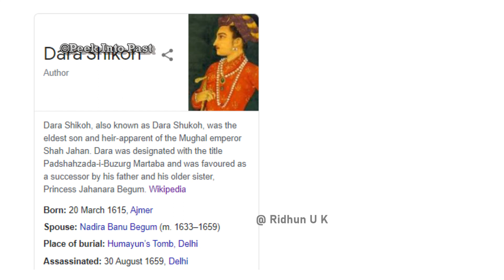എവിടെയാണ് ദാര ഷുക്കോവിനെ അടക്കിയത് ? | Dara shukov war with Aurangzeb | Inidan history |malayalam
ഷാജഹാന് ഇപ്പുറം മുഗൾ ചക്രവർത്തി ആവേണ്ട ദാര ശുക്കോവിനെ വധിച്ചു കൊണ്ടാണ് സഹോദരനായ ഔറംഗസേബ് മുഗൾ ഭരണം നേടുന്നത്..കൊല്ലപ്പെട്ട ദാരയുടെ ശവകുടീരം എവിടെ  ആണ് എന്ന് ചോദ്യം ഇന്നും നിലനിൽക്കുന്നുണ്ട്.. അത് കൊണ്ട് തന്നെ ഈ വീഡിയോയിലൂടെ ആ ചരിത്രമാണ് പറയുന്നത്...

in this video we talk about Dara shikov..

 Dara Shukohwas the eldest son and heir-apparent of the Mughal emperor Shah Jahan.Dara was designated with the title Padshahzada-i-Buzurg Martaba  and was favoured as a successor by his father and his older sister, Princess Jahanara Begum. In the war of succession which ensued after Shah Jahan's illness in 1657, Dara was defeated by his younger brother Prince Muhiuddin (later, the Emperor Aurangzeb). He was executed in 1659 on Aurangzeb's orders in a bitter struggle for the imperial throne..

in this video || Dara shukov war with aurangazeb | in malayalam || vallathoru katha || indian history || mughal empire stories || mughal empire history in malayalam || why aurangazeb killed his brothers |||  aurangazeb  in indian history ||